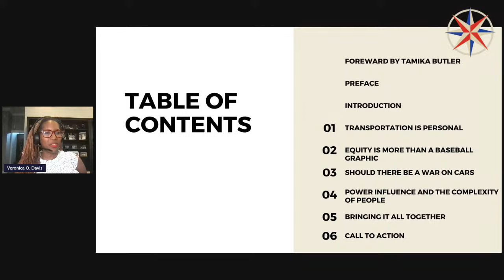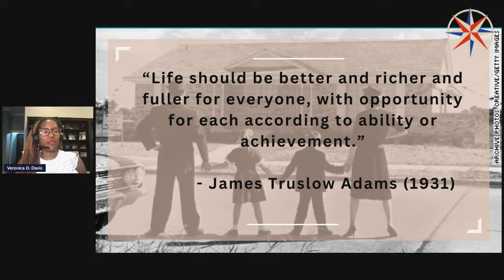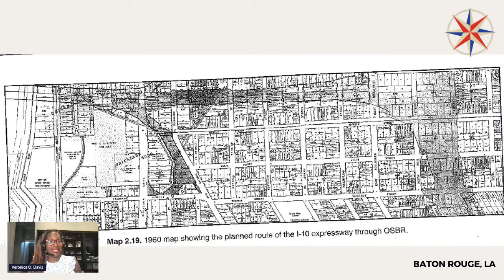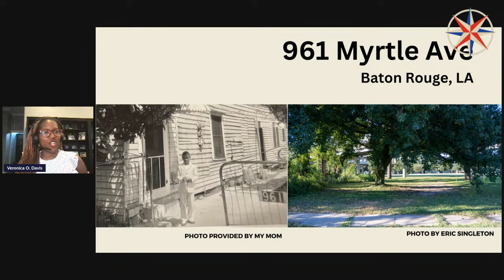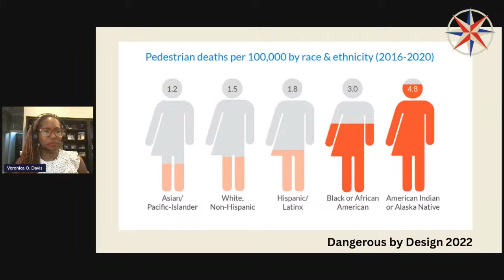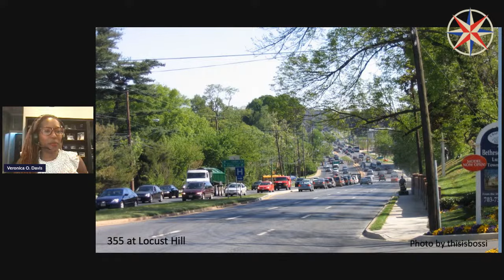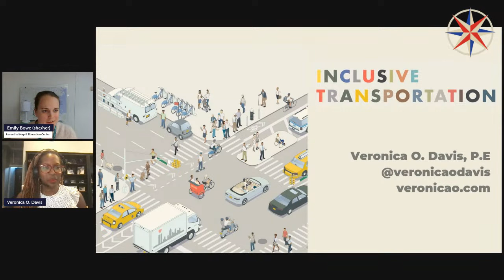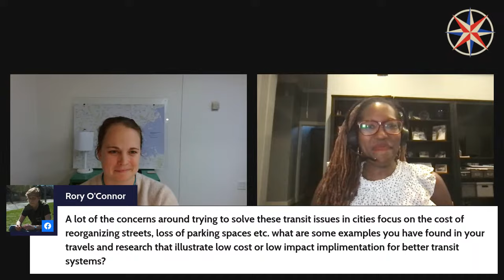Veronica O. Davis on Inclusive Transportation: A Manifesto for Repairing Divided Communities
How do you change a system that was never designed to be equitable? Join us on Monday, October 16 at 12:00 pm EDT with Veronica O. Davis for a virtual talk on her book, Inclusive Transportation: A Manifesto for Repairing Divided Communities.

In Inclusive Transportation: A Manifesto for Repairing Divided Communities, transportation expert Veronica O. Davis shines a light on the inequitable and often destructive practice of transportation planning and engineering. She calls for new thinking and more diverse leadership to create transportation networks that connect people to jobs, education, opportunities, and to each other.

Veronica O. Davis, PE, is a civil engineer, planner, transportation nerd, public speaker, community activist, guest lecturer, poet, blogger, lover of art, yogi, foodie, world explorer, wife, and mom. When she was twenty-two years old, she wrote a life strategic plan declaring that she would be a world-renowned transportation expert and an author with an eclectic collection of books across multiple genres. The clarity of that vision allows her to achieve her goals.